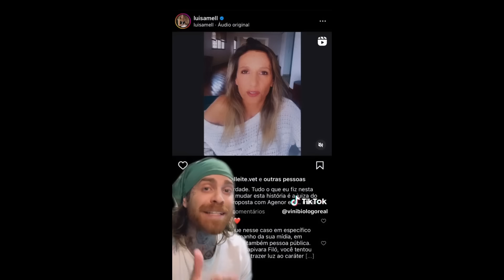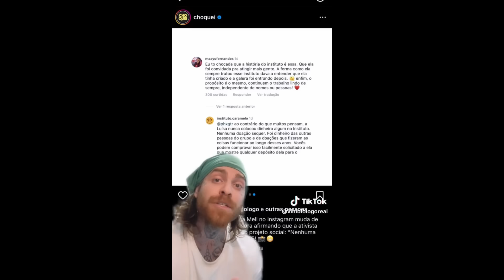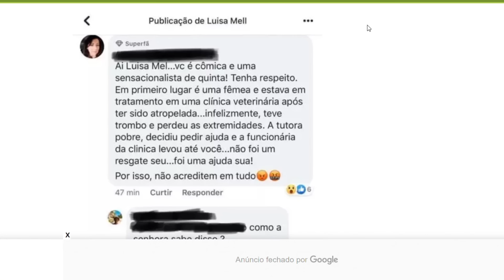A verdade sempre aparece!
Tem que ser até o fim da vida dela e não só até o fim do processo! Mas, vitória!!! 🙌🙌 estamos juntos @joanadarcam @agenor.tupinamba
Filó merece paz!!!
Que a verdade sobre Luisa Mell se espalhe e todos saibam que essa pessoa é um desserviço a sociedade.

Não adianta querer mudar minha opinião, eu sempre achei as atitudes dessa pessoa muito estranhas e controversas, mas para quem ainda acredita fazer o que...